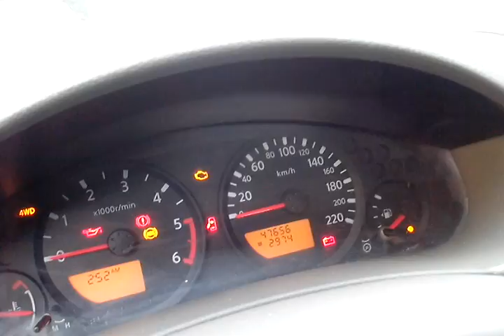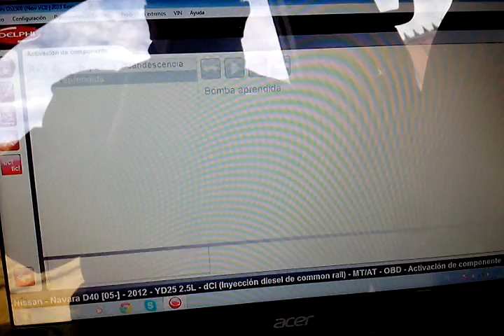Nissan navara reinicio bomba.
Programación bomba Nissan Navara año 2010, por cambio correa distribución, déjese clara que antes de programación vehículo humea negro en cantidades.